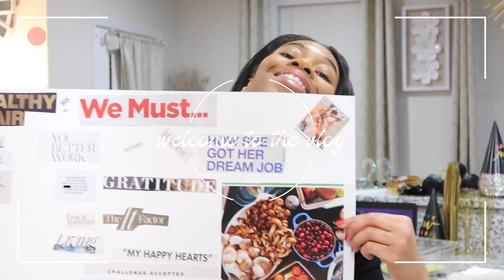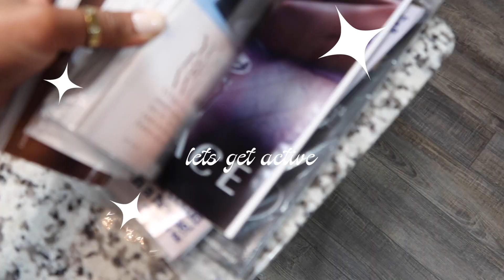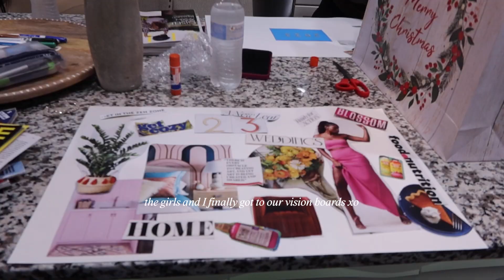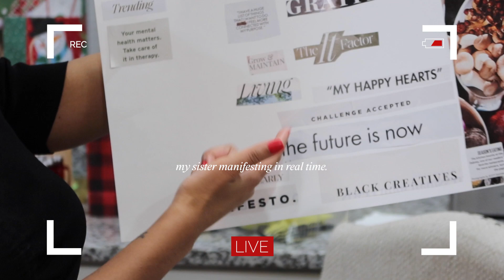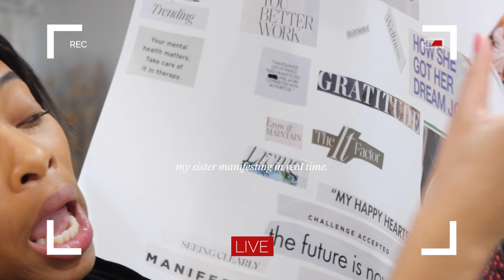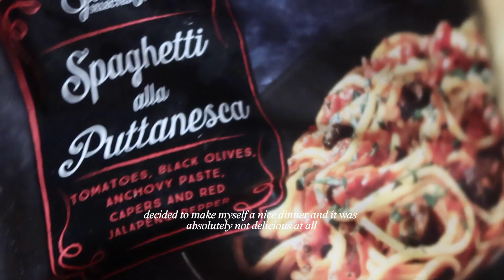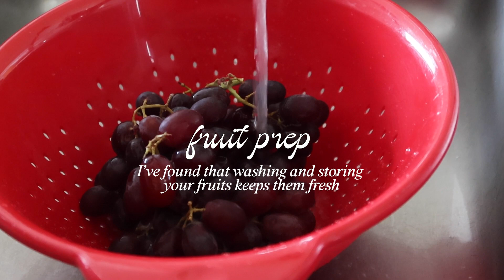new year, new opportunities, rage room with my girls, and behind the scenes content with my boo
Hey beautiful!

We are back and better with new opportunities and clear intentions as we enter the new year. This vlog is jammed pack with alot of good stuff, time with my family, my girls, and my man. January has truly been a gem so far and I must say thank you for being apart of this journey with me. Documenting moments in my life has been a bit of an escape for me and I love that. Continuously wishing us all peace and happiness, happy new year. Take care. xo